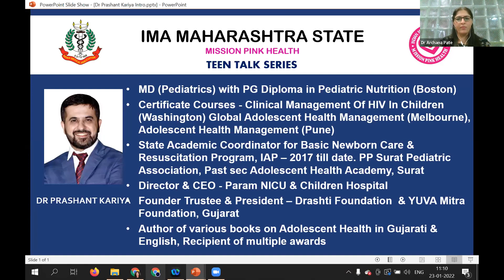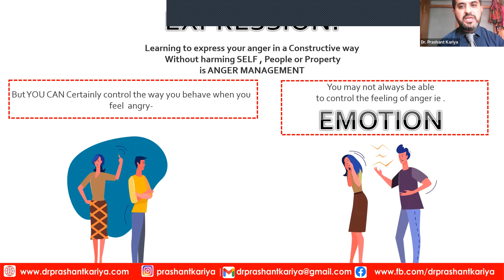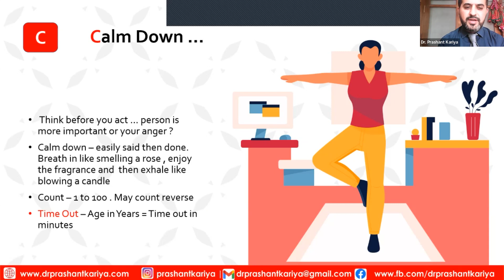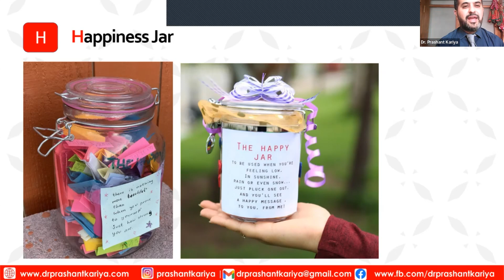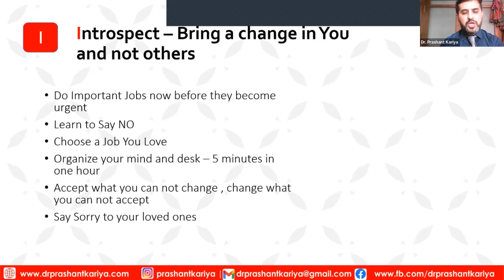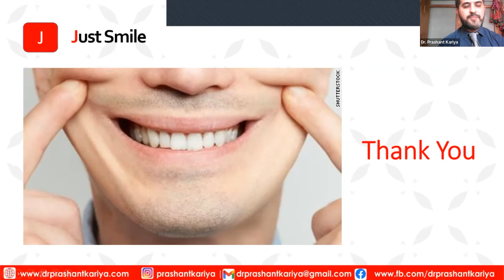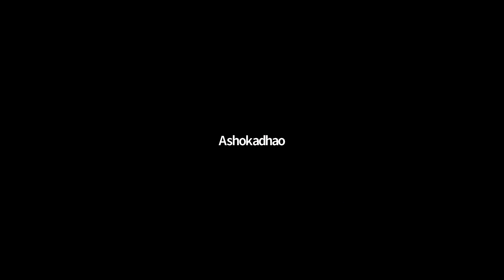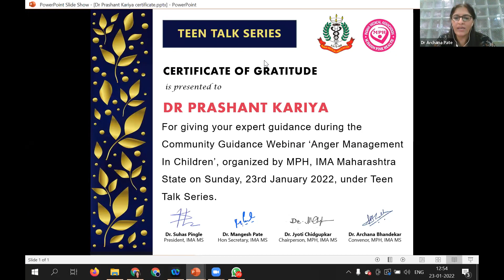ANGER MANAGEMENT IN CHILDREN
Everyone gets angry sometimes. In fact, anger is a normal, healthy emotion when expressed appropriately. But some kids are frequently angry and struggle to enjoy life. At times there are  factors that can contribute to a child feeling angry or expressing anger in challenging ways like unresolved feelings, or Mental health issues. But some kids just have a lower tolerance for frustration than others. Unhealthy anger in a child or in parents may tip the balance of happiness towards unhappiness, stress  and frustration in a family. Let us understand more about Anger in Children from expert Dr Prashant Kariya.